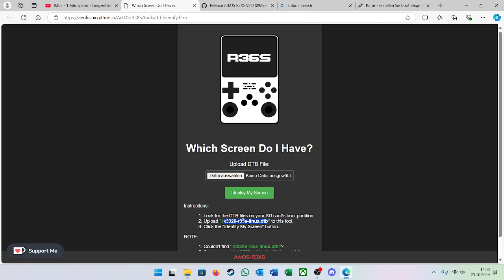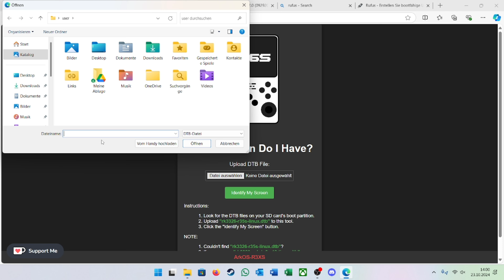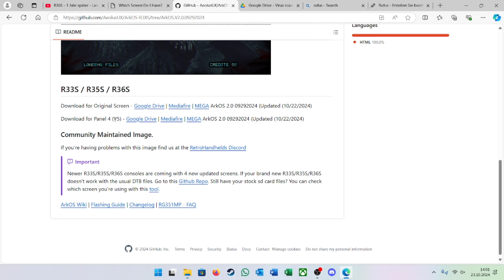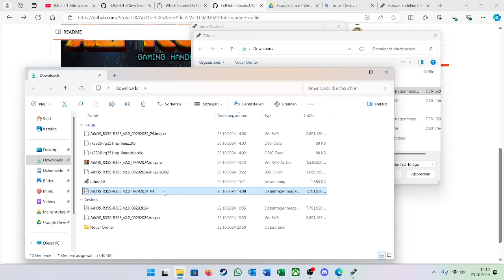R36S - das beste & zuverlässigste Betriebssystem - ArkOS-R3XS (AeolusUX) auf den R36S flashen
Moin Leute,
in diesem Video zeige ich euch, wie ihr das beste und zuverlässigste Betriebssystem auf euren R36S flashen könnt: ArkOS - (AeolusUX/ArkOS-R3XS)